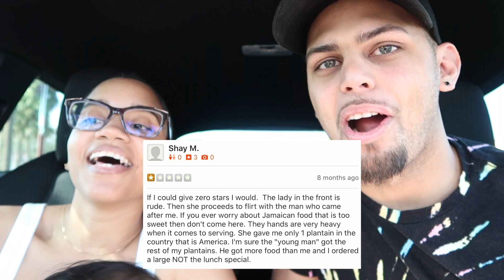EATING at the WORST REVIEWED JAMAICAN RESTAURANT!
We ate at the worst reviewed Jamaican restaurant in our city!!

Camera used in this film

Chad's Instagram: @chaddybwoy
Chad's Facebook: @chaddybwoy
Chad's Twitter: @chaddybwoy

Danielle's Instagram: @yourstrulydanz
Danielle's Twitter: @danzr90

Chase's Instagram : @chasesubratie